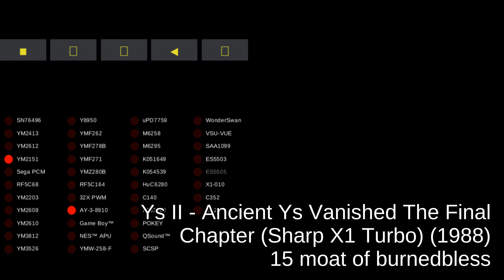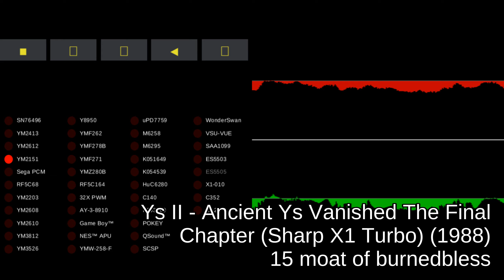Ys II - Ancient Ys Vanished The Final Chapter (Sharp X1 Turbo) - track 15 moat of burnedbless